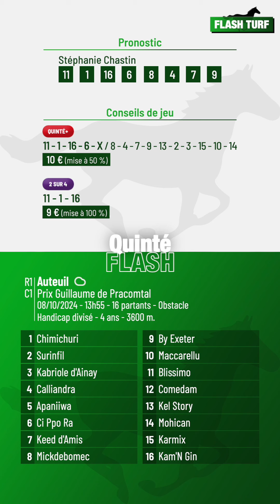Pronostic PMU Quinté Flash à Auteuil, R1C1 du 8 octobre 2024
Quinté Flash - Flash Turf vous présente les pronostic PMU et conseils de jeu pour la course hippique quinté+ : Auteuil, R1C1 du 8 octobre 2024 Prix Guillaume de Pracomtal. Plus d'infos sur flash-turf.com